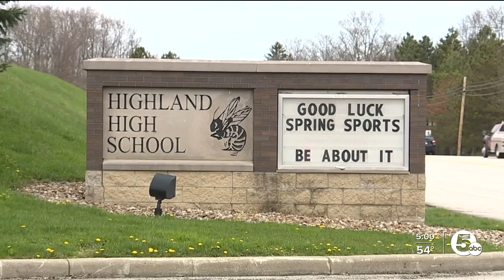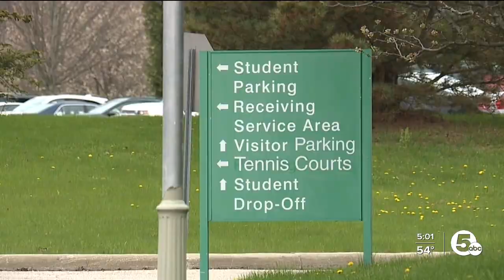Highland High School teacher arrested for alleged sexual contact with student